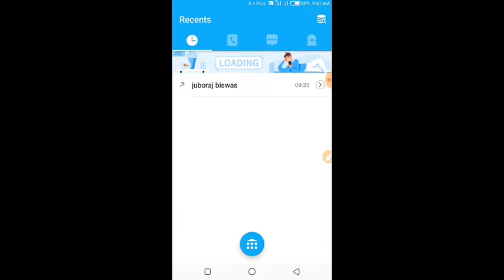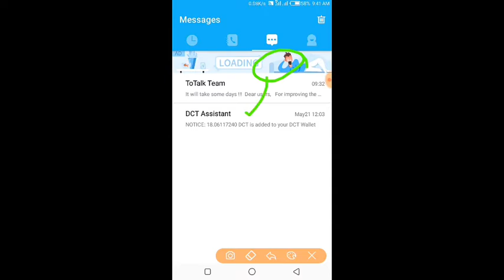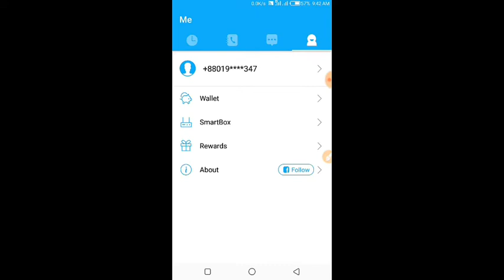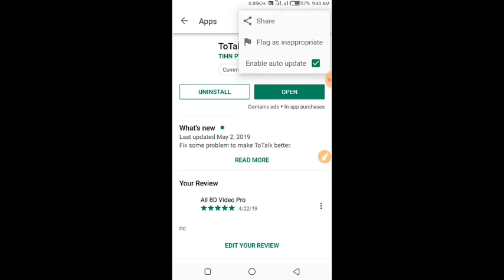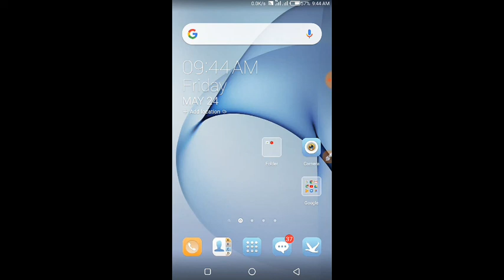To talk apps Problem solve 2019_To talk not earn DTC_How to to talk Mobile Recharge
How to to talk apps problem solve 2019